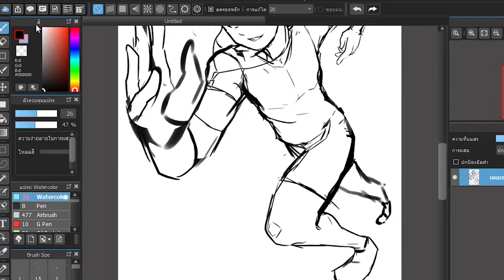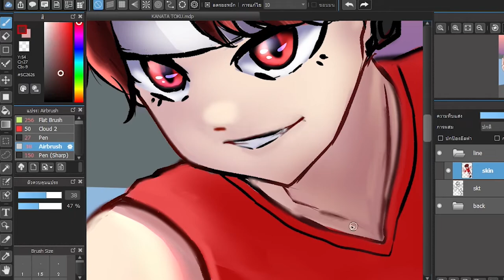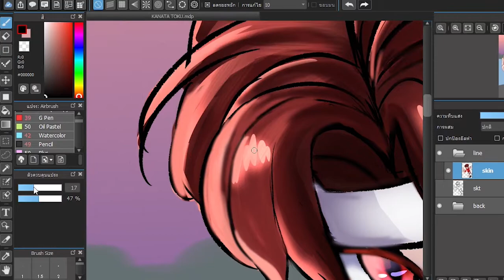SPEEDPAINT:カナタトオク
Thank credit music
copyright
Resolution · MoppySound
ノスタルジックな珠玉の生演奏バラード 癒しのリラックスBGM
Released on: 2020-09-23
Music  Publisher: Audiostock Inc.